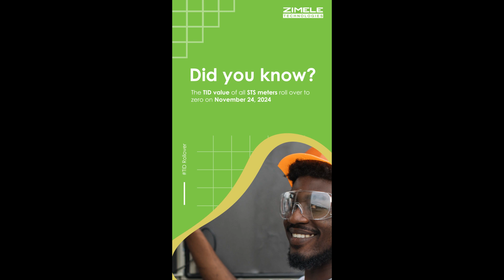TID Rollover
The TID value of all STS meters will roll over to zero on November 24, 2024.
Any tokens generated after the 24 Nov 2024 and utilizing the 24-bit TID, calculated on base date 1993; will be rejected by the meters as being old tokens as the TID value encoded in the token will have reset back to 0.